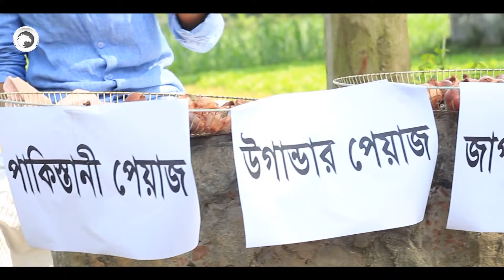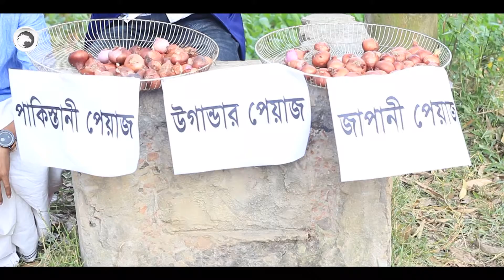ডিজিটাল পেঁয়াজ ব্যবসায়ী II Digital Peyaj Dealer II Bangla funny video 2021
Funny: ডিজিটাল পেঁয়াজ ব্যবসায়ী  | Digital Peyaj Dealer | Peyaj Chor

🕺💃 Cast :  Rahul, Shirin, Mahbub, Shanto, Akram, Maruf

✍️ Story :  Hm Mahabub

⏩ Thumbnail : Jahir Ahmed

✄ Edit:Hm Mahabub

🎞️ Direction: Hm Mahabub

🎬 Production : viral team bd